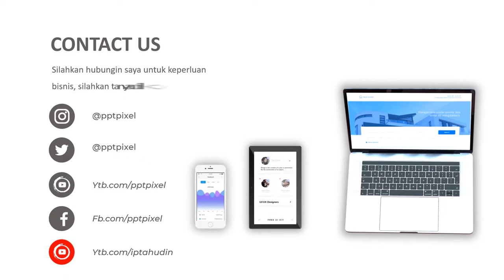Jasa Pembuatan Video Promosi, Animasi, Iklan Terbaik + Murah di Sulawesi Utara